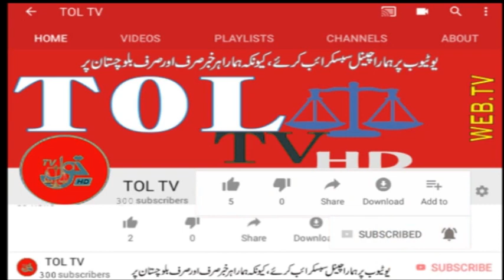In Balochistan, there is no shortage of talented players.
تول ٹی وی کو کوئٹہ سے فیمیل نیوزکاسٹر۔اینکرپرسن اوررپورٹر کی ضرورت ہے خوئشمند فیمیل اس وٹس نمبر پر اپنا سی وی سینڈ کریں 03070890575